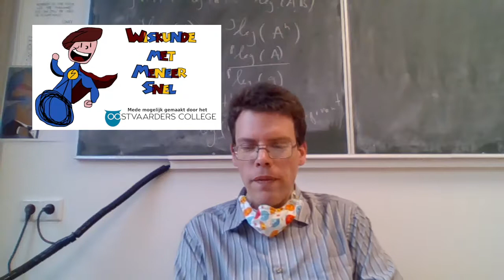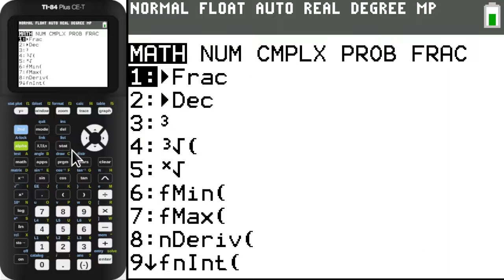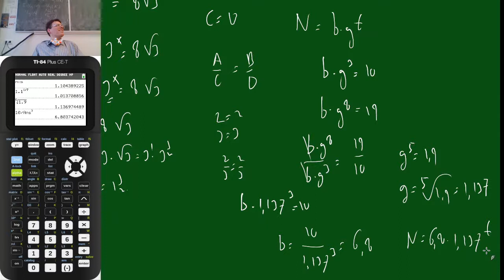5V.wisB ho5: samenvatting vanaf paragraaf 2 theorie D